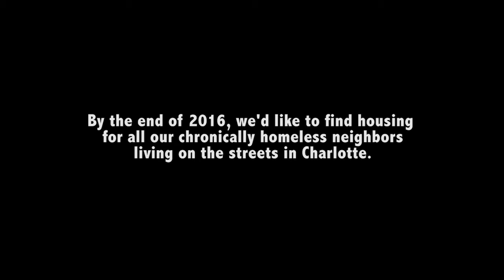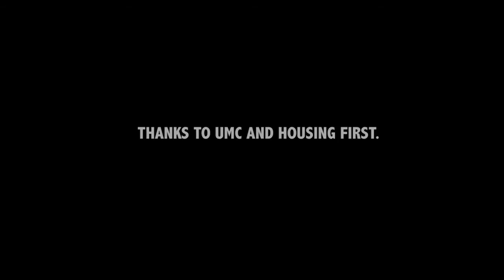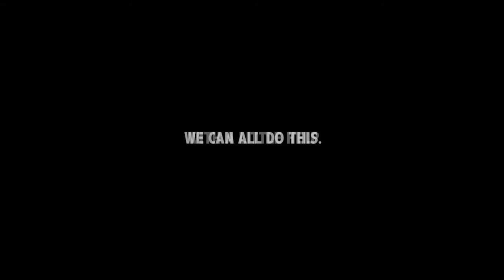Finding the Key (HD version)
Urban Ministry Center is leading an effort to end chronic homelessness in Charlotte. Hear from the UMC staff and community making it happen, and witness the successes of the housing first strategy. This video was originally shared at the True Blessings Luncheon held November 17, 2015.